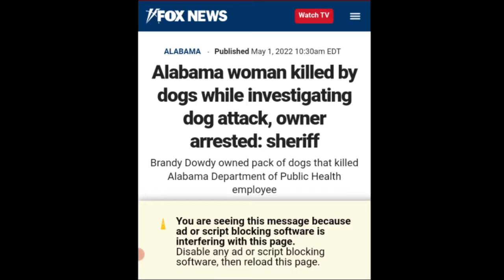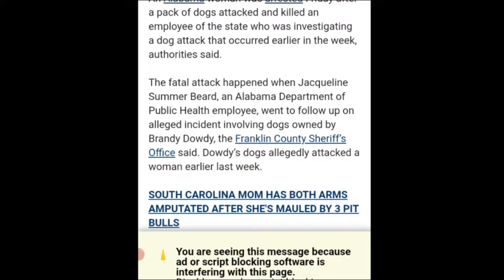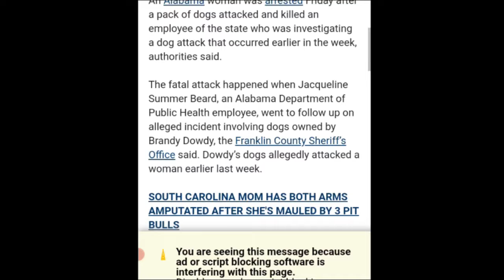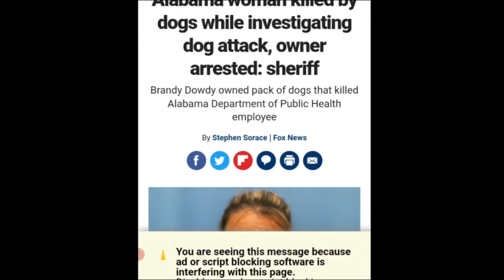Alabama woman killed by dogs..